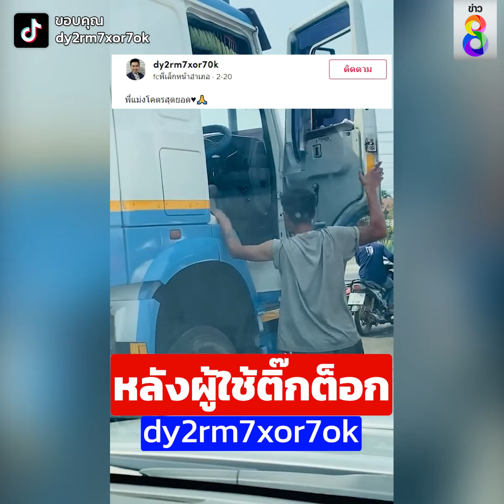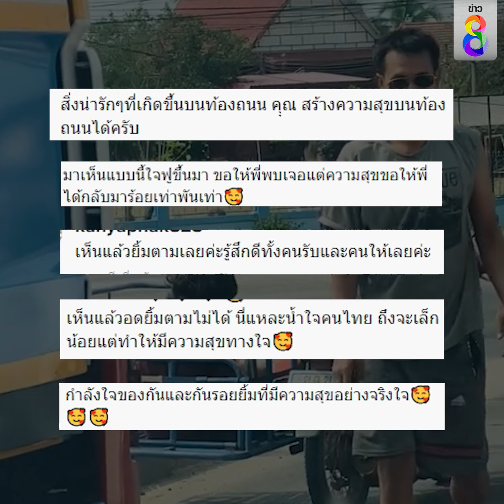เห็นแล้วใจฟู พี่ใหญ่ใจหล่อ แบ่งปันน้ำใจให้หนูน้อย | Social Viral | ข่าวช่อง8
เห็นแล้วใจฟูดูแล้วก็ยิ้มตาม  พี่ใหญ่ใจหล่อ แป่งบันน้ำใจเปิดประตูนำขนมไปให้หนูน้อยระหว่างรถจอด ชาวเน็ตแห่ชื่นชม น้ำใจมีให้ได้ทุกที่ ทุกเวลา

ขอบคุณข้อมูลและคลิปภาพจาก TikTok : dy2rm7xor7ok